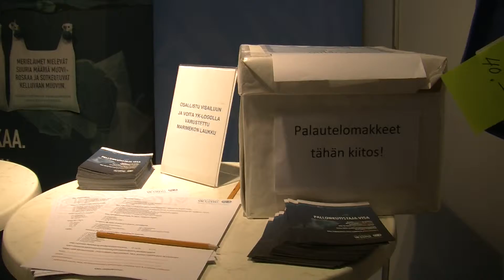YK-liitto Educa-messuilla 24.-25.1.2014 - kouluttaja Rosa Puhakainen-Mattila